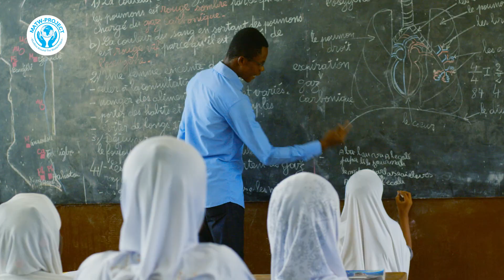" MATW | Supporting orphans across the globe"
Every year, hundreds of thousands of children are orphaned due to war, poverty, disease, and natural disasters. MATW supports orphans across the globe, providing them with care, support and the means to lead happy and fulfilling lives. Through our support programs, you can help us transform their lives. Donate today and make a difference in the life of an orphan.